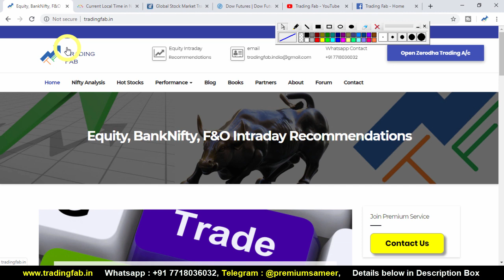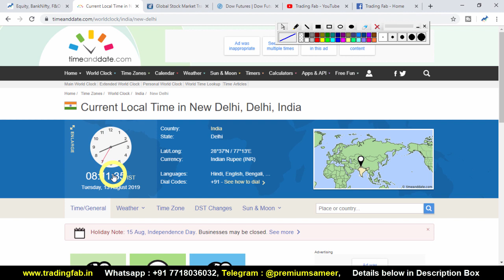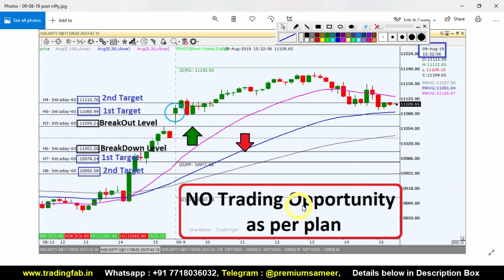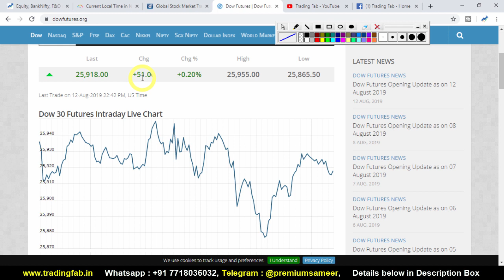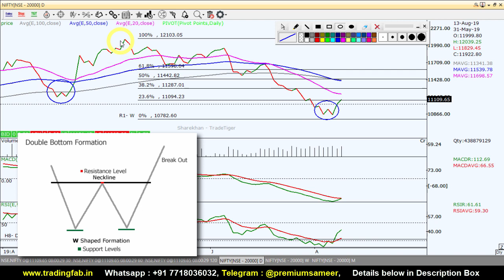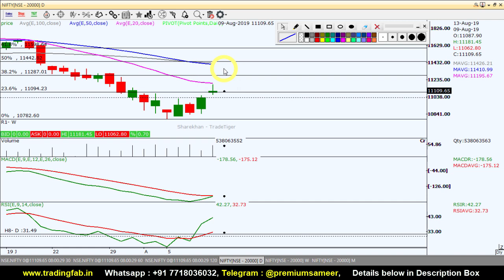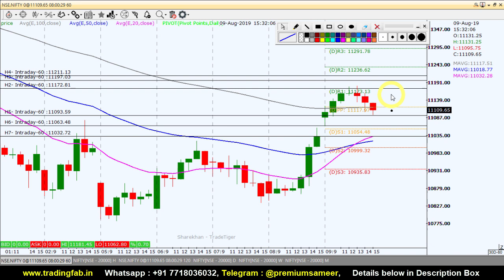Nifty Intraday Trading Strategy 13 08 19 | FPI LTCG Trade War News | Reliance Debt Free in 18 months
MEGA Offer : OPEN "Zerodha" or "UPSTOX" or "5Paisa" Trading account (any one) under our Partner Referral ID & Get Free Intraday Premium Membership of Cash market, Stock Options and Banknfity Options. (Based on Technical analysis study)